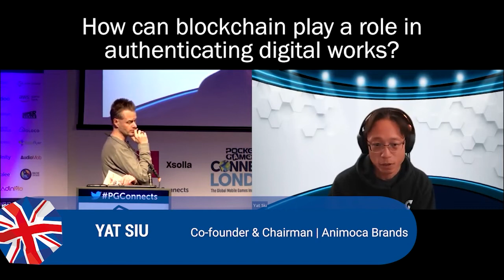How can blockchain play a role in authenticating digital works? Yat Siu Animoca Brands |Pocket Gamer